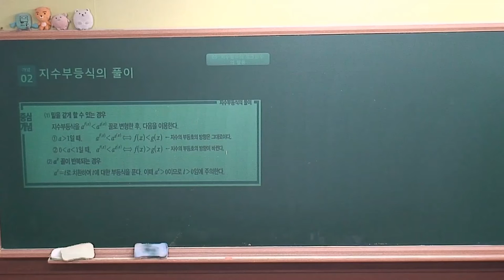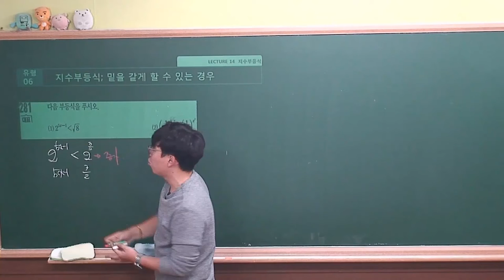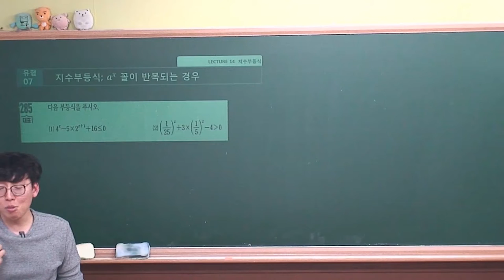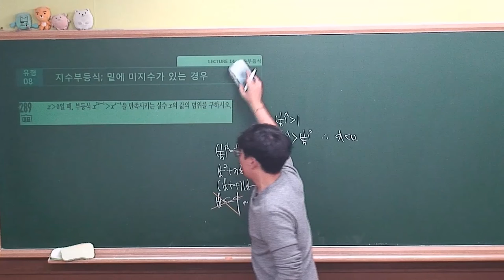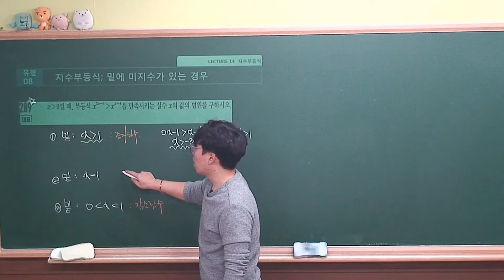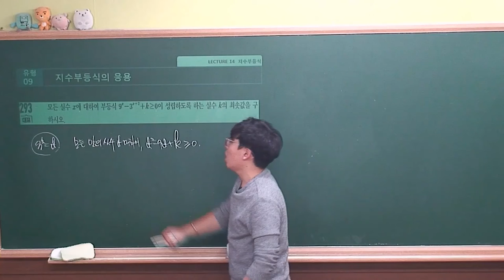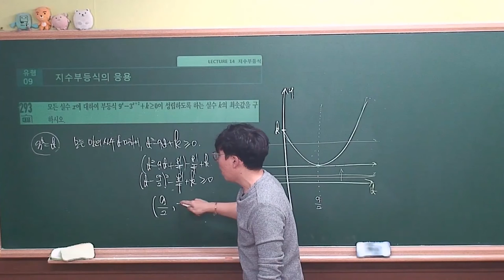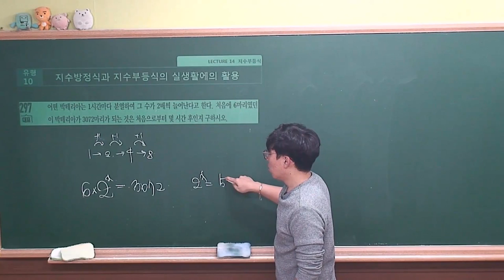[ 수학1 수학중심(2019 고2) ] Ⅰ_05.Lecture14 지수부등식